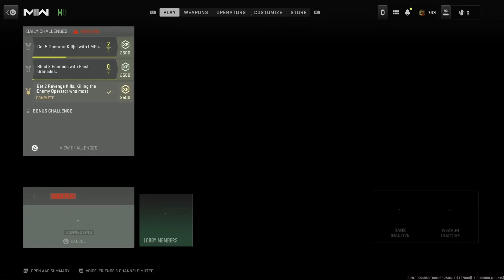The Modern Warfare 2 Gameplay You Can't Miss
Modern Warfare 2 in 2024 free for all gameplay on the sony ps5